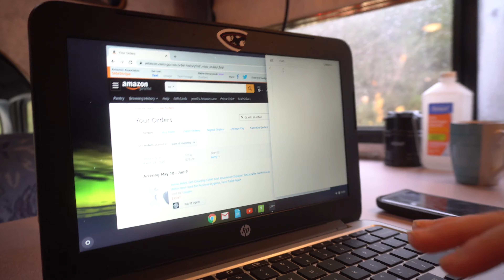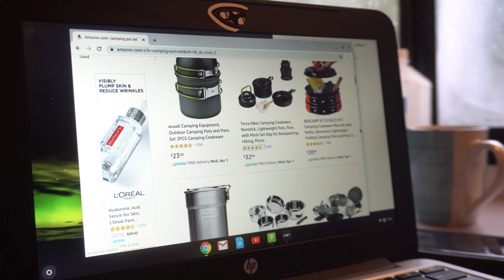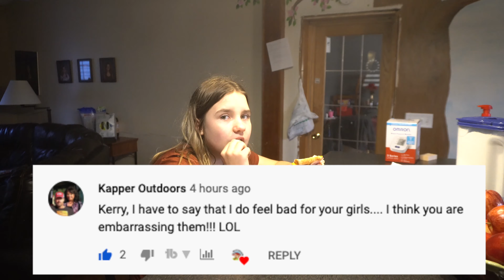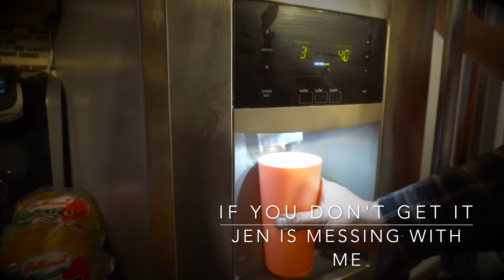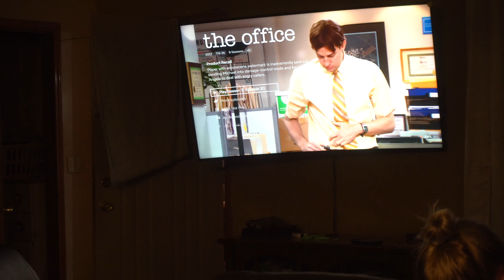She Calls the Divorce Lawyer, Again. Lockdown Day 18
Day 18 of Lockdown, brings more rooster attacks and another call to the divorce lawyer?

HomesteadHow is about a family of six who left the city to live and grow on 20 acres. Want more HomesteadHow Content?  We are Amazon Influencers. WATCH all of our Amazon Videos and see the products we use and review . If you send us something we will try to show it in an upcoming video!

Our Equipment:
Sony A6300 Mirrorless Camera
500mm/1000mm f/8.0 Telephoto Lens
57” Aluminum Tripod with 360° Panorama Ball head

Want more HomesteadHow Content?  We are Amazon Influencers. WATCH all of our Amazon Videos and see the products we use and review